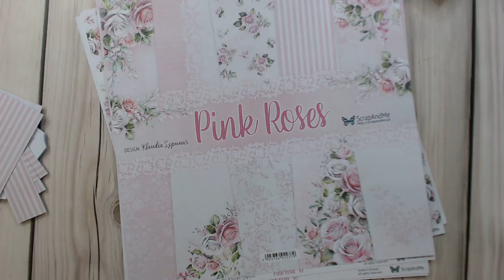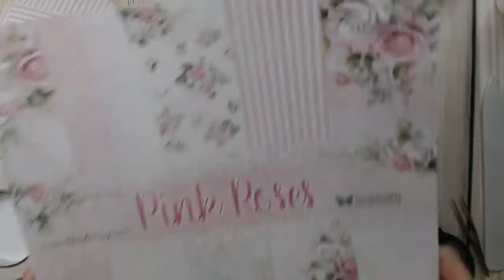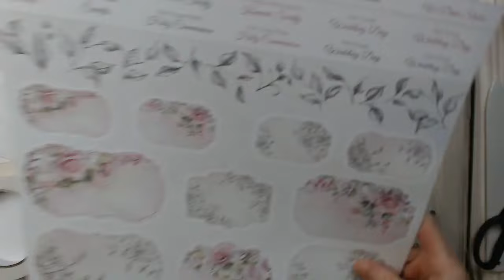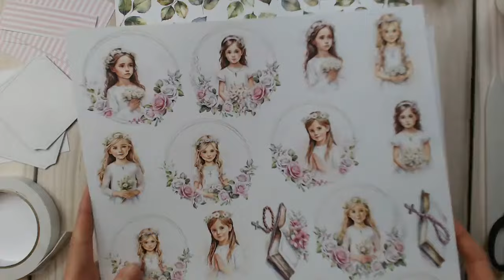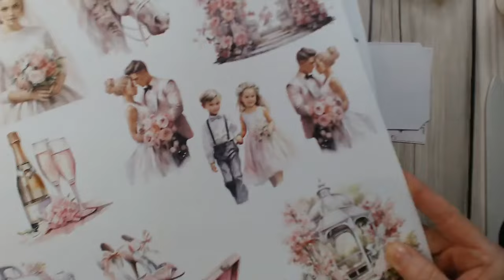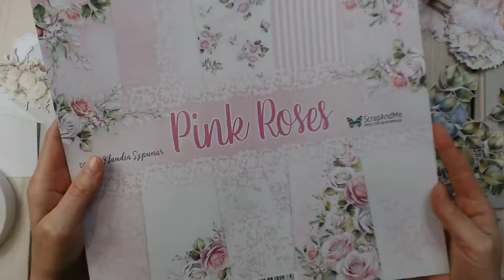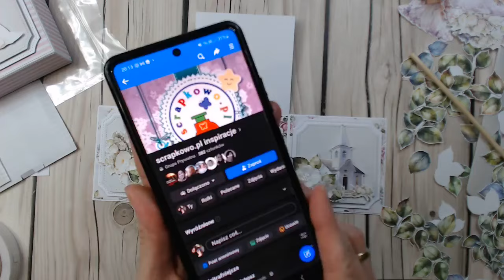Komunijne pudełko dla dziewczynki w wykonaniu Izy- Pudełeczko z okazji I Komunii Świętej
Serdecznie witamy na Naszym kanale YT  @scrapkowo

Znajdziecie tu mnóstwo inspiracji z użyciem przeróżnych produktów ze Sklepu Scrapkowo.pl

Wszystkie filmy znajdują się także na Naszym Fanpage w zakładce filmy.